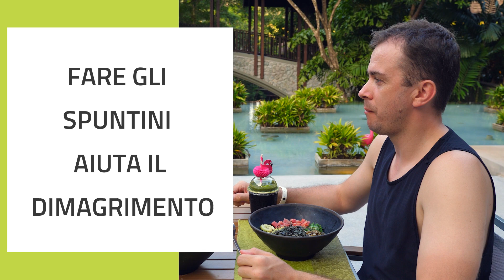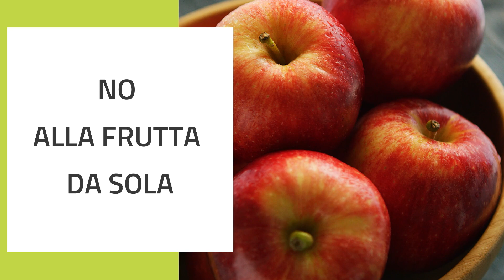Come Dimagrire e Mantenere i Risultati Con Spuntino e Merenda - Dott. Enrico Veronese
Gli spuntini fanno bene? Cosa si dovrebbe mangiare a merenda?
Sono Enrico Veronese, biologo nutrizionista e in questo video vi spiegherò come dimagrire con l'aiuto di spuntini e merende equilibrate.

Prova a valutarli con il tuo nutrizionista o medico!

00:00 Intro
01:44 Come fare merende e spuntini?
02:10 Perchè è bene fare spuntini e merende?
02:58 L’esperimento sui topi
03:28 Fare gli spuntini aiuta il dimagrimento
03:50 La calma glicemica
04:53 Conferme scientifiche e pratiche
05:25 Le regole per gli spuntini
05:45 Cosa mangiare negli spuntini
08:50 Gli integratori per gli spuntini
08:58 Le barrette proteiche
10:22 Le proteine in polvere
11:15 Conclusioni

Bibliografia
1. "Meal frequency and energy balance." - British Journal of Nutrition
2. "The impact of meal frequency and timing on health in humans: the role of fasting." - Nutrients
3. "Eating Frequency Is Higher in Weight Loss Maintainers and Normal-Weight Individuals than in Overweight Individuals." - Journal of the Academy of Nutrition and Dietetics
4. "Effects of meal frequency on metabolic profiles and substrate partitioning in lean healthy males." - PLoS One
5. "Meal frequency and timing in health and disease." - Proceedings of the Nutrition Society
6. "Meal frequency and timing are associated with changes in body mass index in Adventist Health Study 2." - The Journal of Nutrition

Tutte le informazioni riportate nel video sono di natura divulgativa. Non costituiscono in alcun modo ricetta o prescrizione medica, né piano alimentare in nessuna forma o modalità. Si invita a rivolgersi al proprio medico curante prima di seguire qualsiasi consiglio.